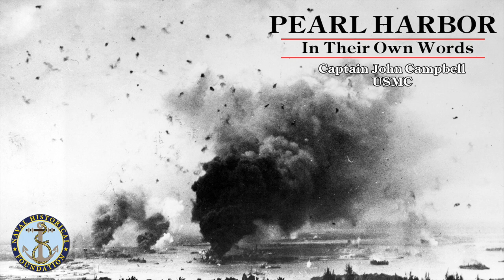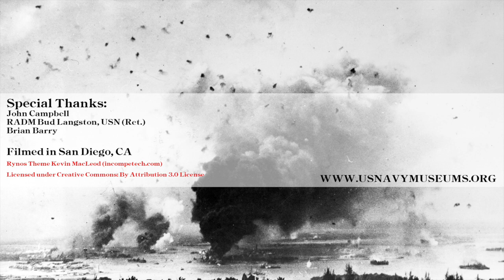Pearl Harbor: In Their Own Words - CAPT John Campbell (PART II)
PART II: "It Didn't Seem Real"

Oral History interview with CAPT John Campbell, USMC, an eyewitness to the attacks at Pearl Harbor.

Part of the Special Pearl Harbor 75th Anniversary web a new website highlighting naval history museums and institutions around the country, hosted by the Naval Historical Foundation